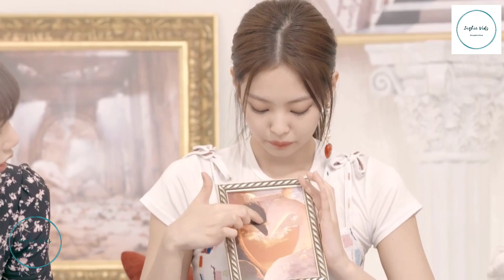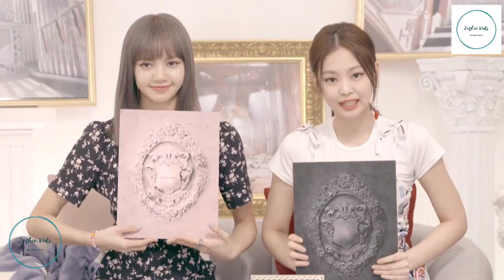Kill This Love Vlive Countdown FULL ENG SUB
Before Blackpink's "Kill This Love" was released, BLACKPINK held a Live for it while waiting for the official release!

WATCH THEIR KILL THIS LOVE LIVE HERE!! WITH ENGLISH SUB!